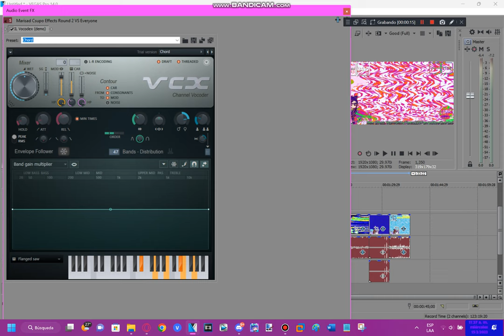Tutorial - How To Make StormShinyTianna220FlangedSawChorded